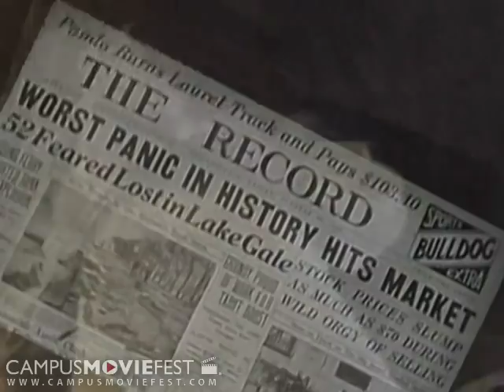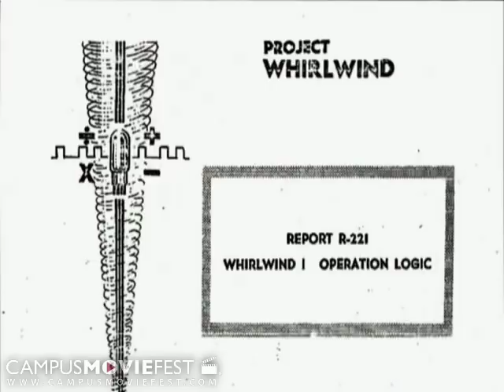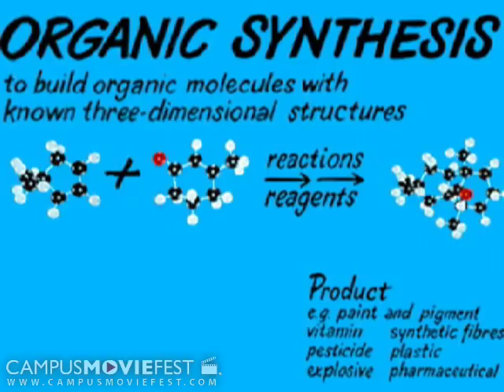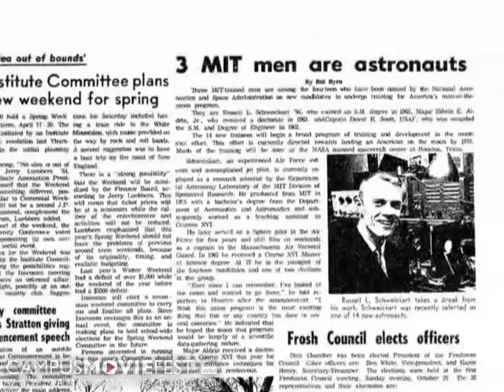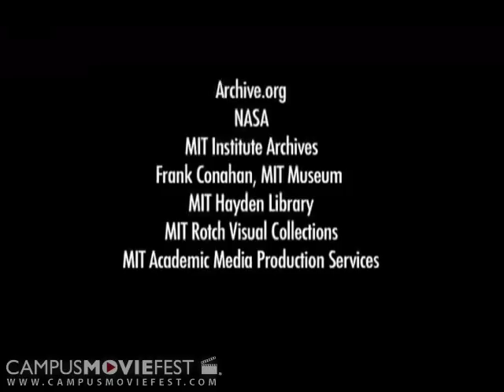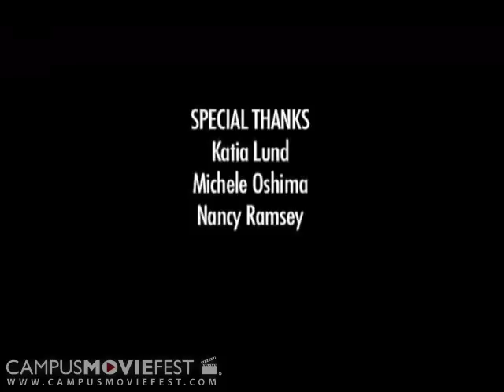Ashdown House: The Home of Science and Technology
Ashdown House is a documentary about the first MIT Graduate Dormitory and one of the oldest in the United States.  In this house people who shaped world history in the 20th century lived as students there.

Created by Ashdown House at Massachusetts Institute of Technology in 2006 as part of Campus MovieFest, the world's largest student film festival.

Ashdown House:  The Home of Science and Technology Cast & Crew :
Ben Wood - Captain
with
Luciana Pereira
Anjali Mahendra
Askar Bektassov
Javier Bravo
Dustin Smith
Pragnya Alekal

More info - CMF Campus MovieFest movie short film festival fest five minutes '5 minutes' 'short film' 'one week' university college coed student 'film festival' 'world's largest' Massachusetts Institute of Technology 2006 '7 days' seven